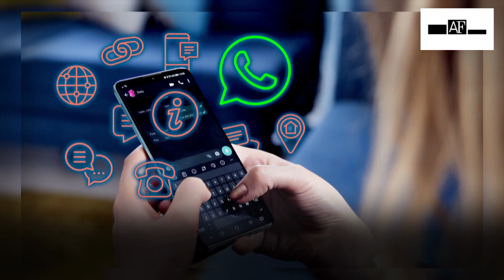WhatsApp disruptions reported in India, Meta says working to restore services soon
WhatsApp, the Meta-owned instant messaging platform was down for several users in India on Tuesday with people unable to send or receive messages on their devices. Many users in India have reported that they are unable to access WhatsApp messenger on Android or iOS and even WhatsApp web to send messages to their contacts or groups. Several other countries have also reported the issue with WhatsApp, according to trackers. Affected regions based on Downdetector's heat-map include major cities like Mumbai, Delhi, Kolkata, Bengaluru, Chennai, Hyderabad as well as Nagpur and Lucknow among others.